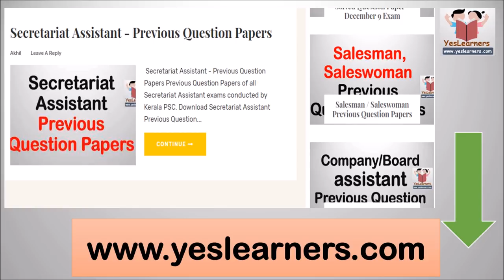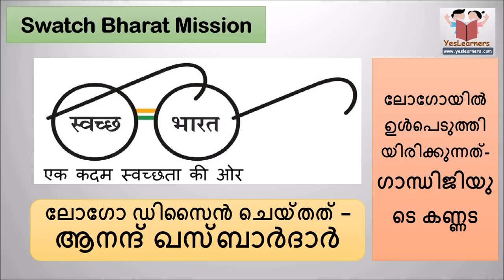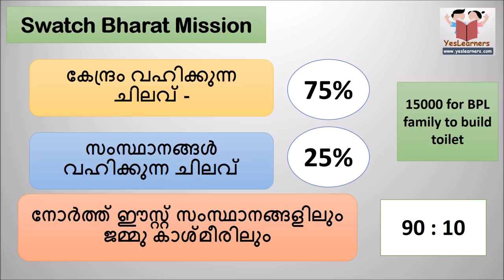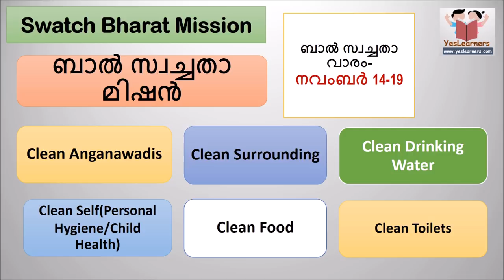Schemes & Yojana - Part 2 - Kerala PSC Coaching (Degree Level)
Schemes & Yojana - Part 2 -Swachh Bharat Abhiyan- Kerala PSC Coaching (Degree Level)